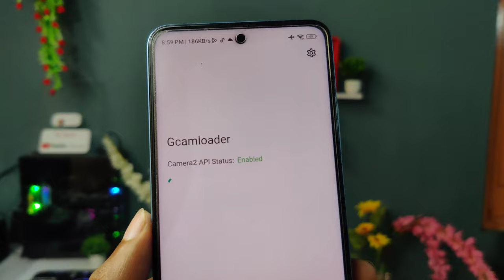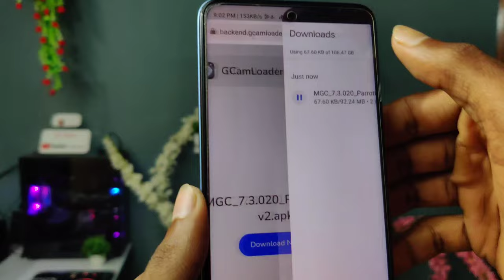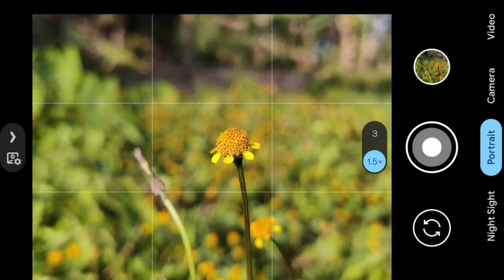How to Support Gcam in Your Phone || or Enable Camera 2 api ? Best gcam for your phone !!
Video About . How to Support Gcam in Your Phone || or Enable Camera 2 api ? Best gcam for your phone !!